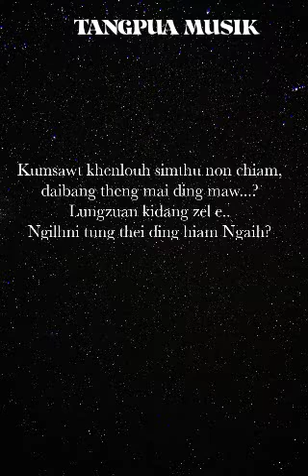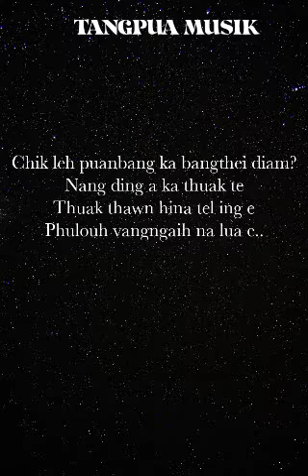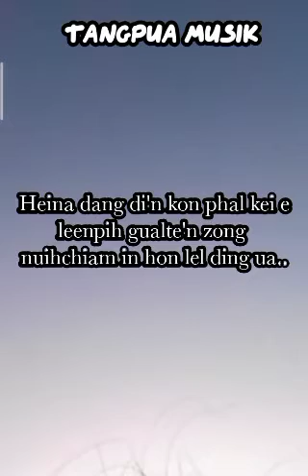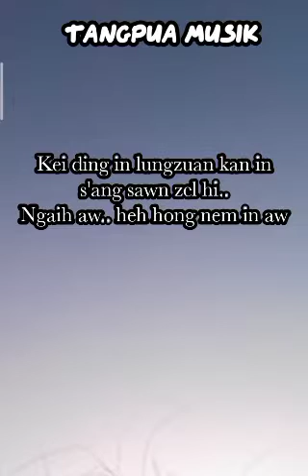KUMSAWT KHENLOUH -- BENJAMIN THOMTE (Lyrics)